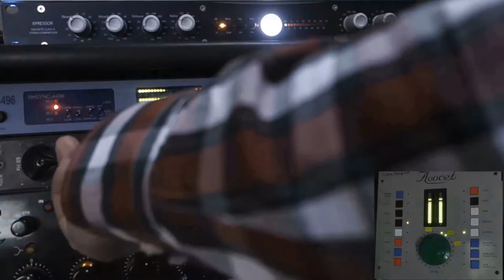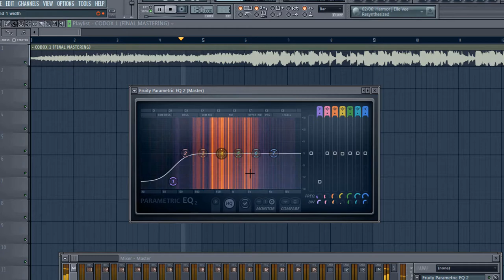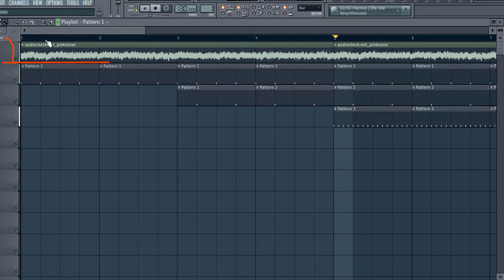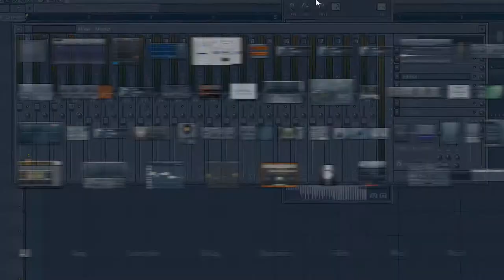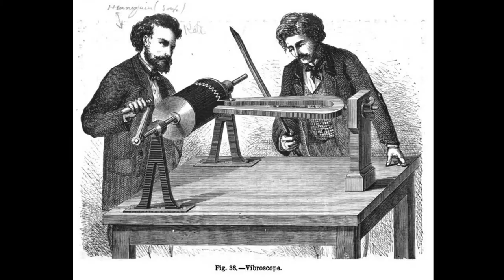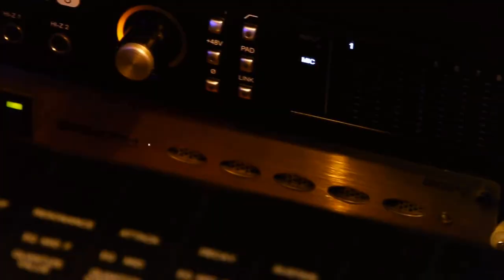Beginilah proses pembuatan lagu jaman old & jaman now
Video kali ini membahas tentang bagaimana menciptakan musik pada jaman dahulu dan jaman sekarang.
semoga video dapat memberikan pengetahuan kalian tentang asal usul musik dapat di rekam dan perdengarkan secara luas.

Music background:
Foria - Break Away